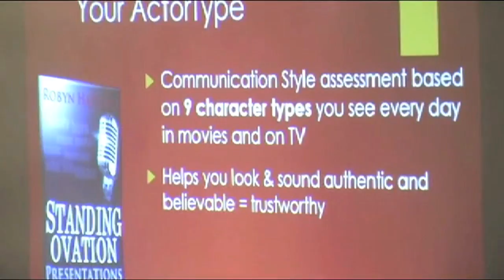Robyn Hatcher Sizzle Reel